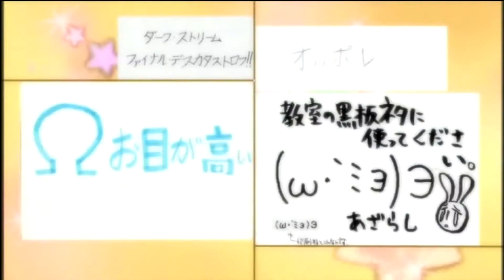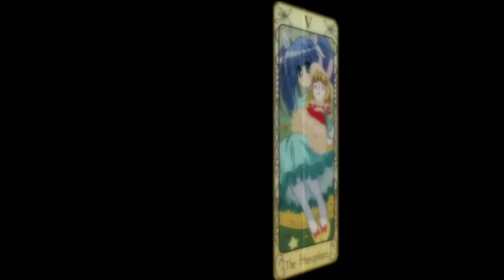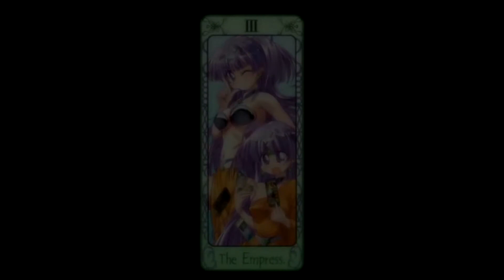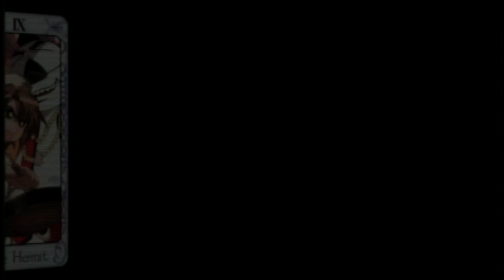ぱにぽにだっしゅ！ ED「ムーンライト・ラブ」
この動画はフィクションであり、実在の人物、団体、
令和時代、ぱにぽに、ぱにぽにだっしゅ！
とは、一切関係ありません。